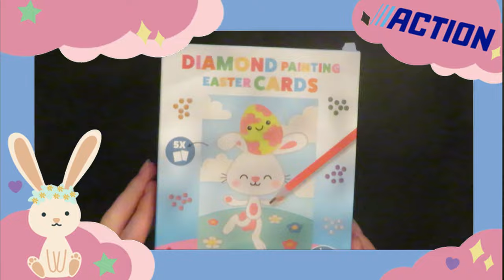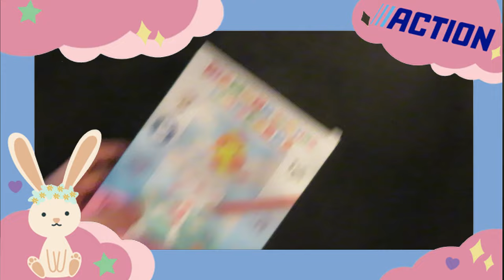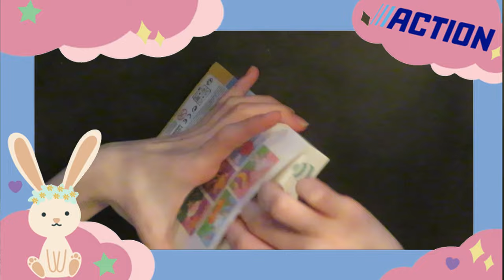DIY EASTER DIAMOND PAINTING CARDS FROM ACTION //UNBOXING💕//Powline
Hello💕,
in this video I unpack DIY easter diamond painting cards from action.

🎈Origin:         Powlinegaming